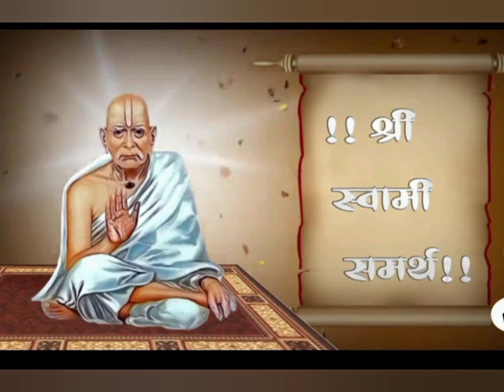स्वामी प्रकट दिन Satkar सोला भाग २🙏🙏🙏